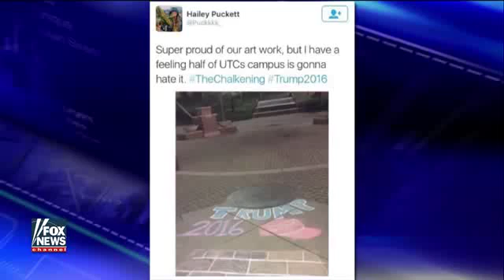Student senator being asked to resign for supporting Trump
student speaks out on 'The Kelly File'